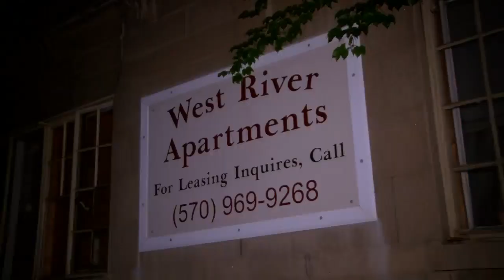West River Apartment Fire